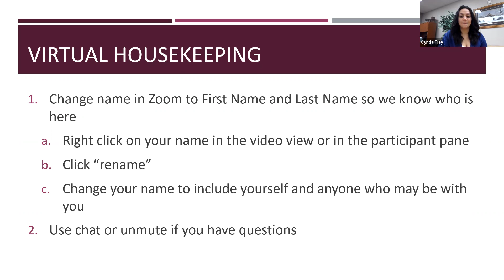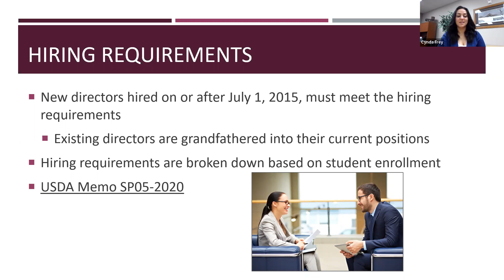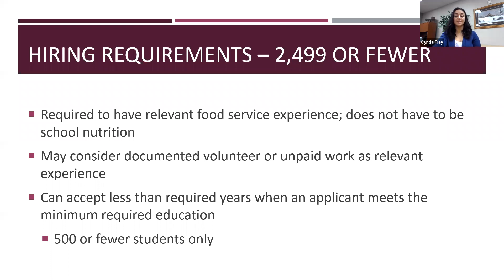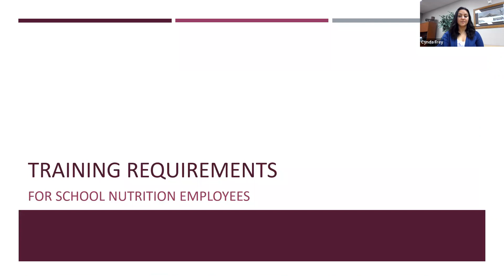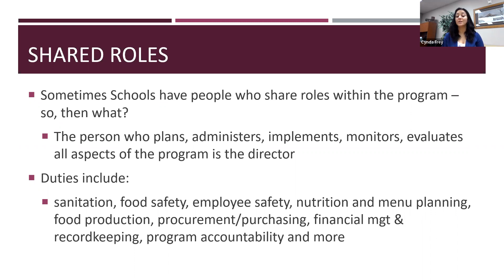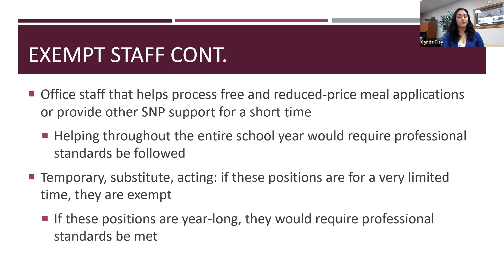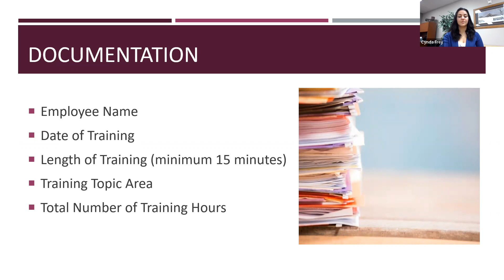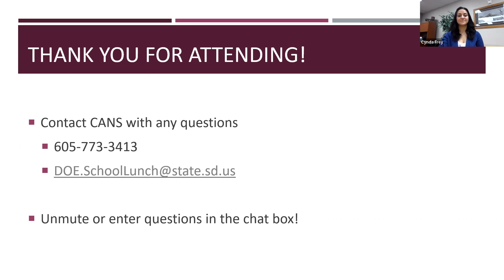10-13-2022 Crash Course - Professional Standards